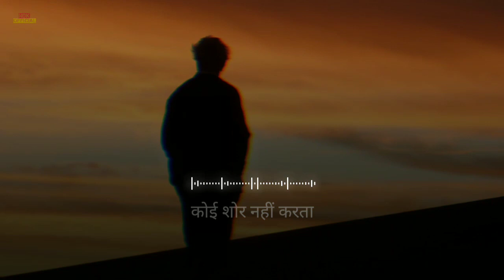जो लोग अपने थे अब वह अपने नहीं रहे...,Hame bhi takleef hoti hai || Hindi Shayari, Akelapan status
नमस्कार मेरे प्रिय दोस्तों आशा करता हूं आप सभी ठीक है

सब यही चाहते है की बस लोग हमे खुश रखे, किसी को कोई फर्क नही पड़ता हमारे दुखी होने से, लेकिन हमेशा मेरी यही सोच रही कि मेरी वजह से किसी को कोई तकलीफ ना हो मेरी वजह से किसी का दिल ना टूटे, लेकिन सामने वाले को अहसास तक नहीं होता हमारे पास भी एक दिल है हमें भी तकलीफ होती है